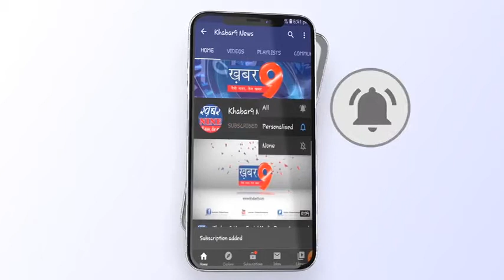महू के मानपुर थाना क्षेत्र से डकैती की योजना बनाते आरोपियों को गिरफ्तार किया